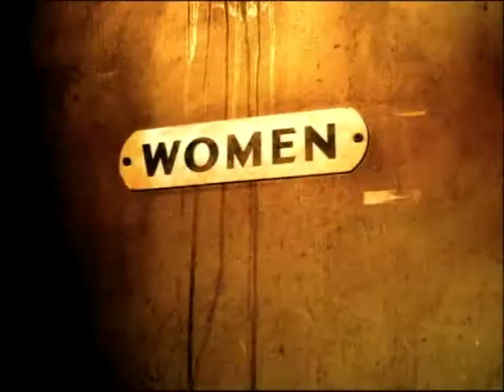Levi's 1996 Washroom